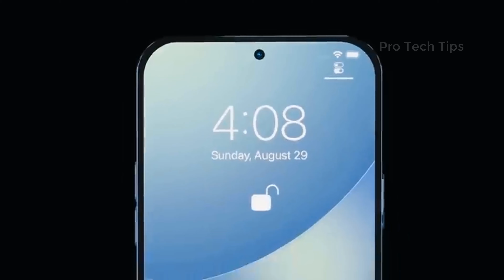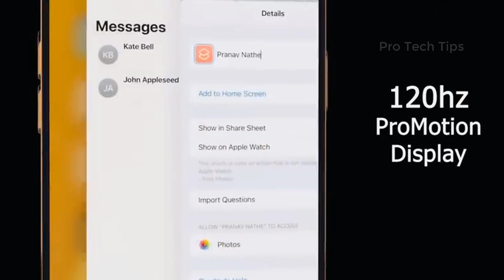iPhone 14 Leaks | Apple iPhone 14 Pro Specifications, Camera, RAM, First Look (Price)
Iphone 14 Pro Leaks. In this videom we will talk about Apple Iphone 14 Pro Specifications, Camera, RAM, First Look. If you not know iphone 14 pro price. Then this video is for you, because in this video, i tell you iphone 14 pro specifications.

I Covered these points in the video:
iphone 14
iphone 14 pro first look
apple iphone 14 pro leaks
apple iphone 14 pro price